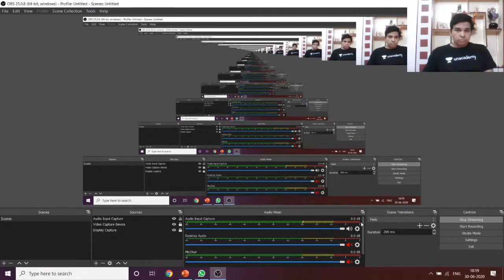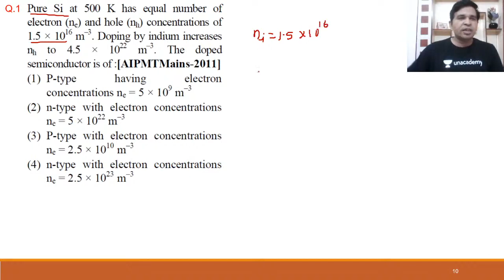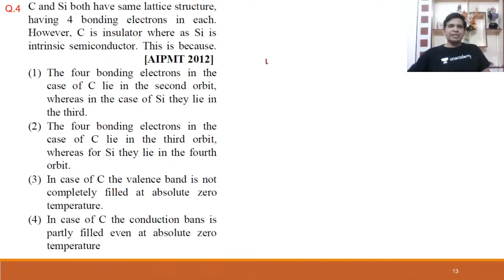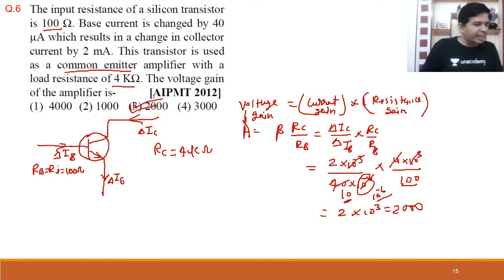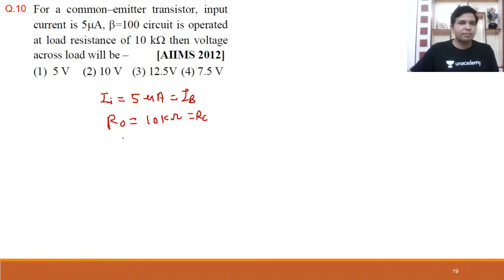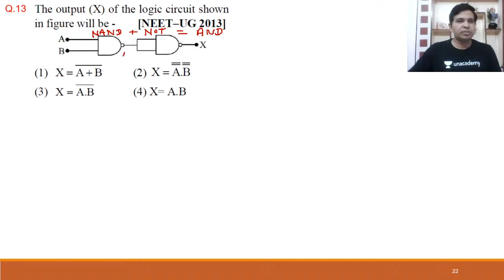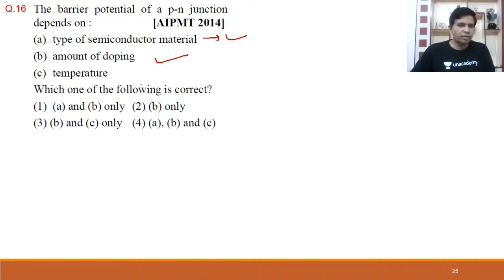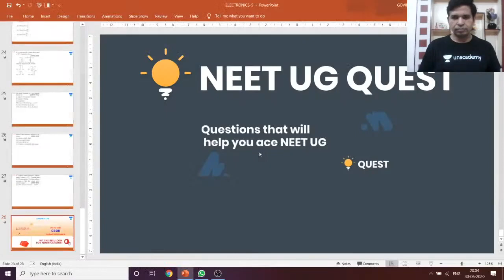Electronics PYQ | Part 5 | NEET Physics | NEET UG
This session starts with a discussion on Electronics PYQ, Part - 5. NEET UG Quest is your one-stop solution to all the questions (MCQs, PYQs & Question Analysis).

Govind Sharma and other top educators are teaching live on Unacademy.

Unacademy Subscription Benefits:

1. Learn from your favorite teacher
2. Dedicated DOUBT sessions
3. One Subscription, Unlimited Access
4. Real-time interaction with Teachers
5. You can ask doubts in a live class
6. Limited students
7. Download the videos & watch offline